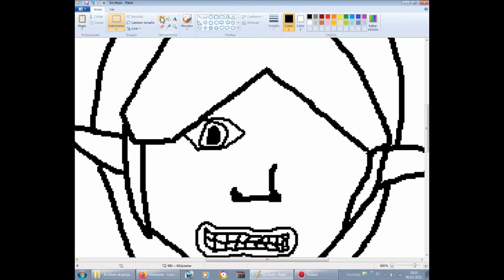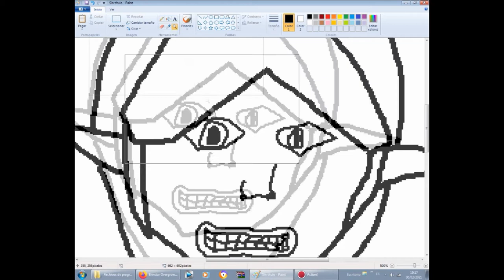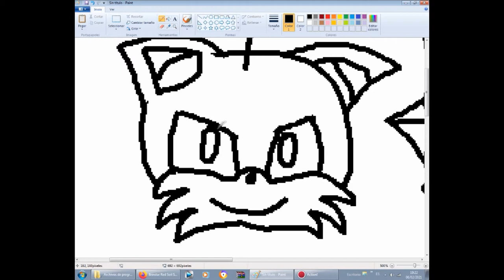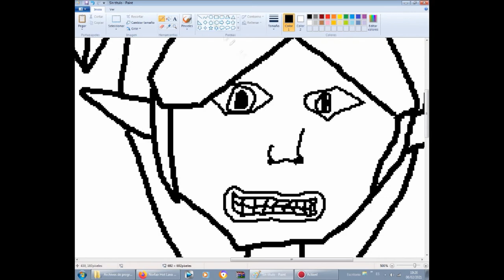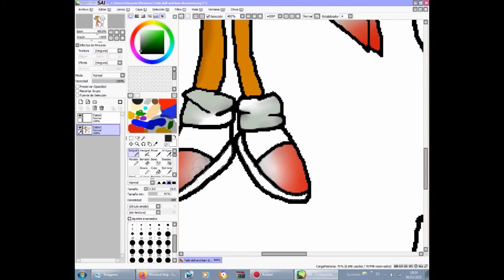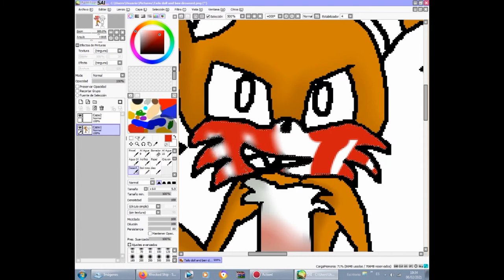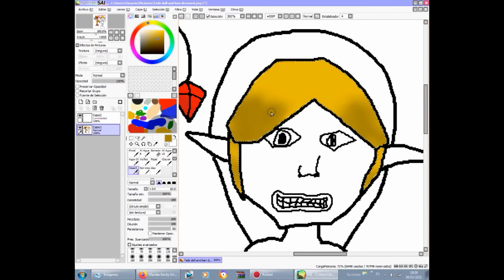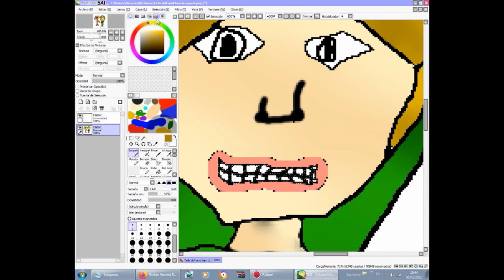Tails Doll and Ben Drowned Speedpaint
Hola chicos,aquí otro speedpaint para el canal, Tails Doll y Ben Drowned, disfrutadlo :D